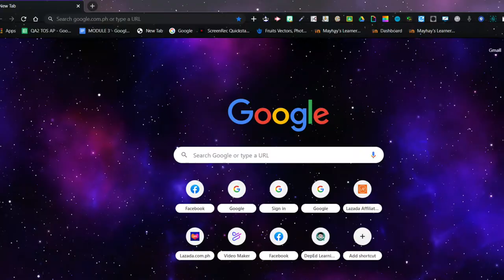CHANNEL TRAILER /Amethy Maestrang Vlogger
I'm a teacher and i love anything about computers and technology! And i am hoping that you will learn something from my video tutorials .

Here's how to know if this channel is for you:
-Are you using Microsoft Office like
Microsoft Word, Excel and Powerpoint?
-Are you using google and its other application?
-Do you like creating graphics and design using different apps?
-Are you using Kinemaster?
-Are you into animation?
-Do you need video materials in teaching economics?

If your answer is yes, then you are in the right channel.